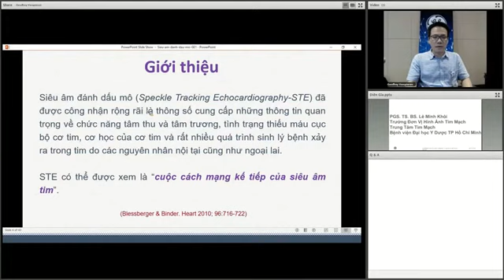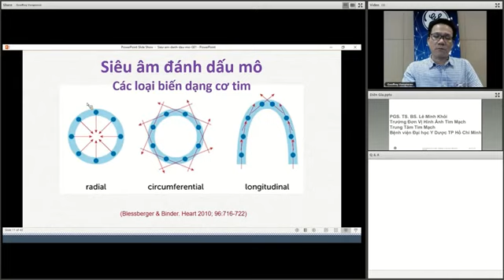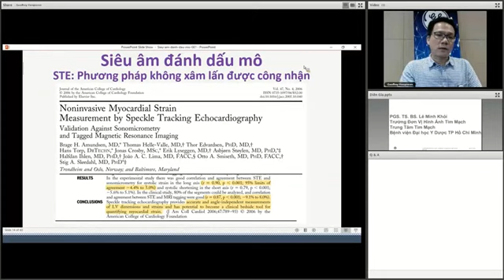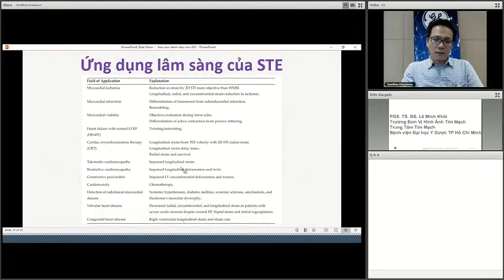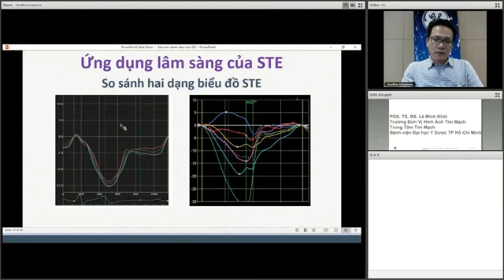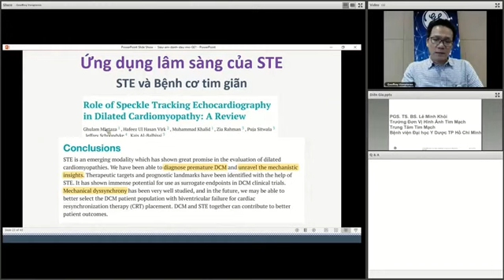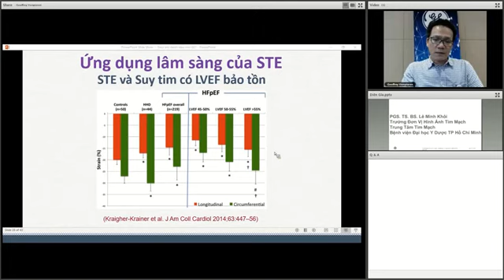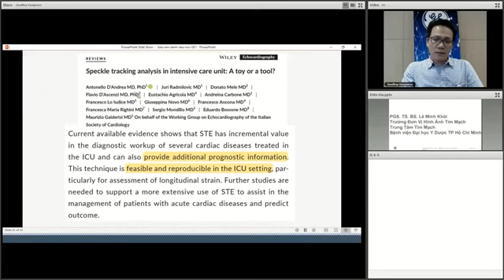Ứng dụng siêu âm tim đánh dấu mô trong đáng giá chức năng thất trái và thất phải